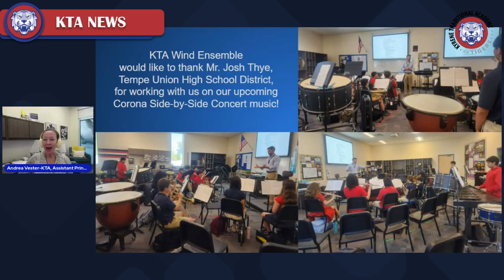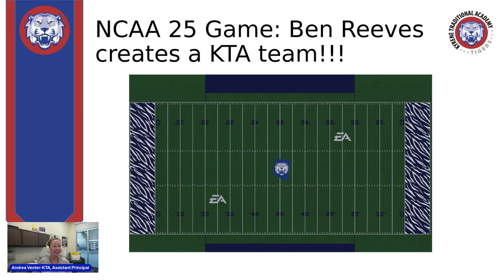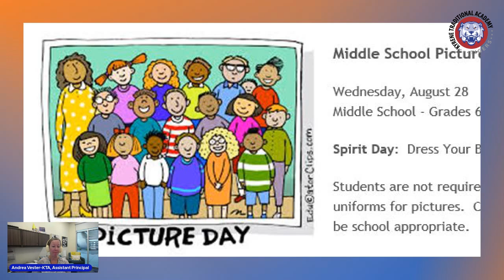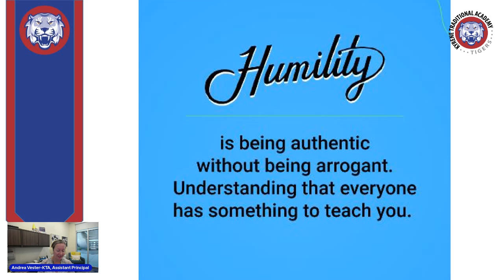KTA Announcements-Tuesday, August 27, 2024